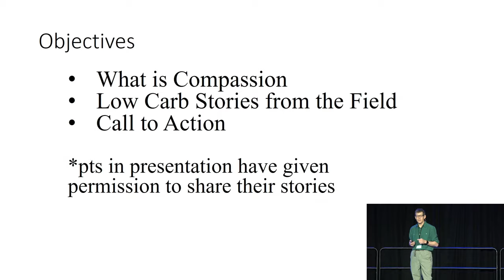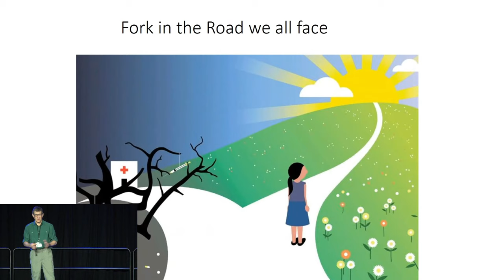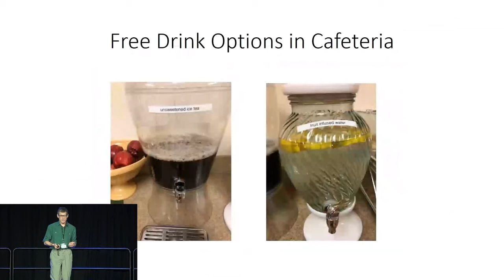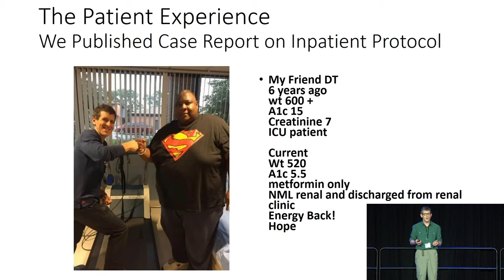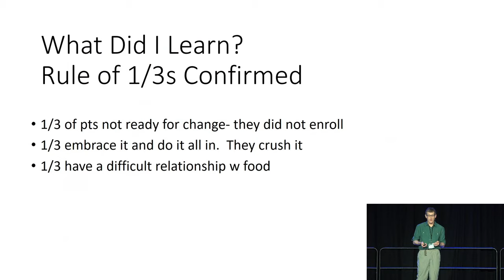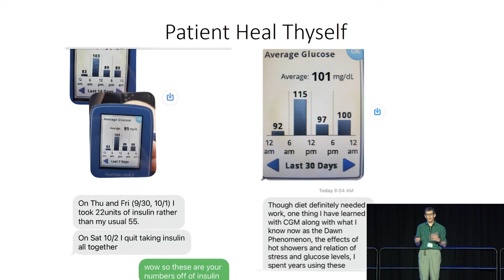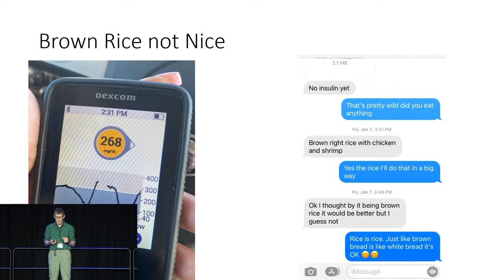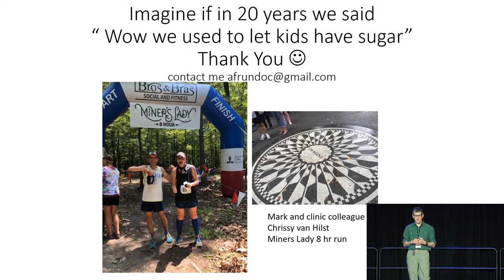Compassion in Healthcare | Dr. Mark Cucuzzella | Keto Salt Lake 2022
There needs to be compassion in healthcare. Learn more from Dr. Mark Cucuzzella.

Keto Salt Lake is an educational conference for members of the keto and low carb community and those who are interested in a keto or low carb lifestyle.

To make a Keto Chow shake, simply add water, your choice in fat and a serving of Keto Chow into a shaker bottle. Then shake, refrigerate and enjoy! If you’re just looking for a protein shake or you’re not on a high-fat or keto diet, you can skip adding a choice of fat to your shake.

Check out our electrolytes and minerals to help you avoid the keto flu